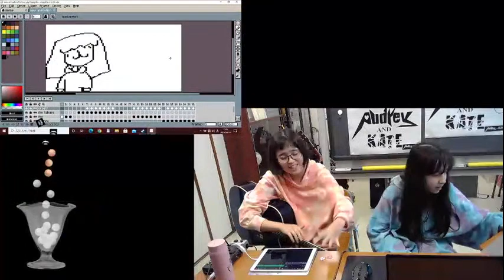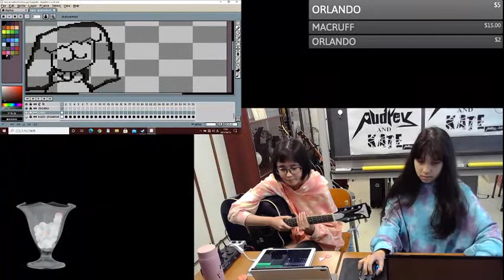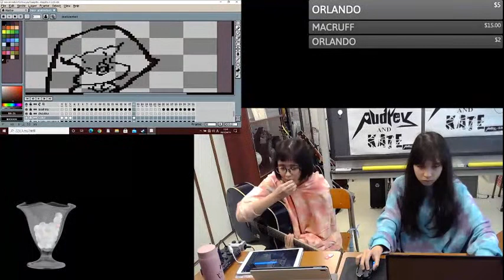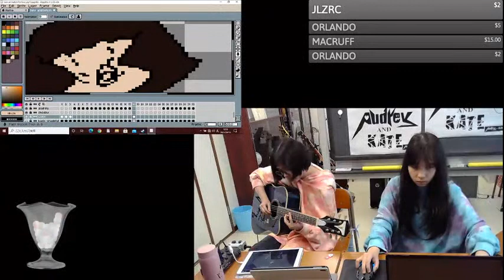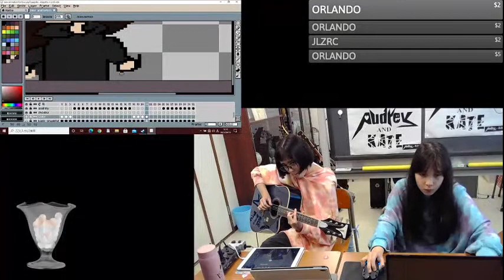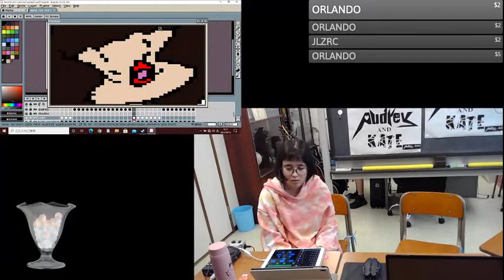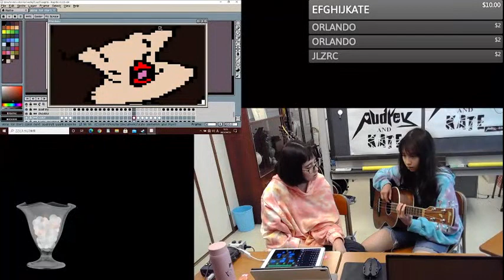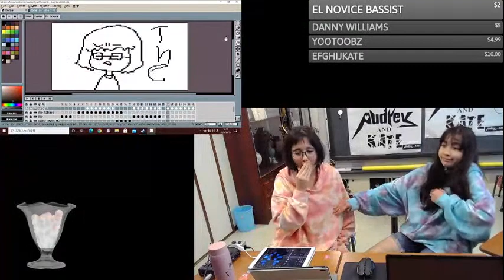Making A Song (Ac guitar + Ac bass) and a pixel animation - 曲作り(ギター＋ベース）と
Welcome to our live stream on YouTube! We are going to  make a song!
We will be making a song today!
今日はアコースティックギターとベースで作曲、Asepriteでアニメーション
Epiphne Pro - 1 Ultra
Ibanez Electro Acoustic Bass PNB14E-OPN

If you want to make a donation that we get 100% of, then please go to this site. Thanks!

We use @Razer products to stream!